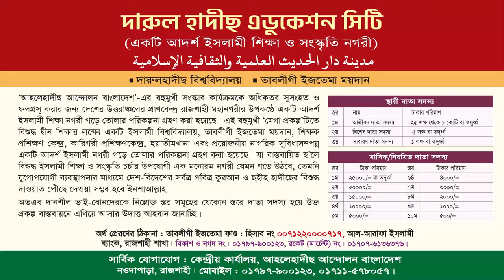ই*সরা*ইলী আগ্রাসন ও মুসলিম বিশ্বের ভূমিকা। ড.সাখাওয়াত হোসাইন। সম্পাদক, মাসিক আত-তাহরীক । নওগাঁ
ইসলামী সম্মেলন নওগাঁ ২০২৩
বিষয়ঃ ইসরাইলী আগ্রাসন ও মুসলিম বিশ্বের ভূমিকা
কেন্দ্রীয় প্রচার সম্পাদক, আহলেহাদীছ আন্দোলন
স্থানঃ নওজোয়ান মাঠ, নওগাঁ শহর।

ফিলিস্তিন,ইসরায়েল ফিলিস্তিন যুদ্ধ,ফিলিস্তিন নিয়ে নতুন ওয়াজ,ফিলিস্তিন সম্পর্কে ওয়াজ,ফিলিস্তিন নিয়ে নবীজি যা বলে গেছেন,ফিলিস্তিনের যুদ্ধ,ফিলিস্তিন নিয়ে নবীজি যা বলে গেছেন,ফিলিস্তিন নিয়ে এরদোয়ানের আবেগঘন স্ট্যাটাস,আল্লামা লুৎফর রহমান ওয়াজ,ফিলিস্তিনে হামলা,ফিলিস্তিন ও ইসরাইল যুদ্ধ,ফিলিস্তিনের খবর,ফিলিস্তিন নিয়ে ওয়াজ,ফিলিস্তিনি,ফিলিস্তিনের বর্তমান অবস্থা,ফিলিস্তিন গজল,ফিলিস্তিনে,ফিলি'স্তিন নিয়ে,ফিলিস্তিন নিয়ে নবীজি যা বলে গেছে
ফিলিস্তিন নিয়ে নবীজি যা বলে গেছেন,ফিলিস্তিন নিয়ে নবীজি যা বলে গেছেন,আকসা মসজিদ ও ফিলিস্তিন নিয়ে নবীজি যা বলে গেছেন,ফিলিস্তিন,ফিলিস্তিন নিয়ে নবীজি (সা.) যা যা বলে গেছেন,ফিলিস্তিন নিয়ে নবীজি যা বলে গিয়েছেন,ফিলিস্তিন নিয়ে নবীজি (সাঃ) যা বলে গেছেন সামনে যা যা ঘটবে,ফিলিস্তিন নিয়ে নবীজি যা বলে গিয়েছেন। sheikh ahmadullah,ফিলিস্তিন নিয়ে নবীজি যা বলে গেছেন | বজলুর রশিদ ওয়াজ ।bazlur rashid waz,ইসরায়েল ফিলিস্তিন যুদ্ধ,যা আজ থেকে হাজার বছর আগে বলে ছিলেন তিনি
মুসলিম বিশ্ব,হে মুসলিম বিশ্ব!,মুসলিম বিশ্ব নিয়ে পুতিনের নতুন পরিকল্পনা,মুসলিম বিজ্ঞানী,বিশ্ব,মুসলিম দেশ,৫টি মুসলিম দেশ,মুসলিম বিজ্ঞানের ইতিহাস,মুসলিম বিজ্ঞানীদের অবদান,ইসরায়েল-ফিলিস্তিনের পাল্টাপাল্টি যেভাবে দেখছে মুসলিম বিশ্ব,মুসলিম বিজ্ঞানীদের আবিষ্কার,মধ্যপ্রাচ্যে বন্ধুত্বের সুবাতাস শক্তিশালী হচ্ছে মুসলিম বিশ্ব,৫৭ টি মুসলিম দেশের নাম,মুসলিম বিজ্ঞানীদের পাঁচটি আবিষ্কার,বিশ্ব প্রান্তরে,সবচেয়ে বড় ৫টি মুসলিম দেশ,একত্রিত হচ্ছে ৫ মুসলিম দেশ
ইসরাইল,ইসরাইলী,ইসরাইলের ইতিহাস,ইসরাইল ফিলিস্তিন যুদ্ধের কারণ,ইসরাইলী হামলা,ইসরাইলী আগ্রাসন,ফিলিস্তিন ও ইসরাইল যুদ্ধ,ইসরাইলের মেয়ে,ইসরাইলের মানচিত্র,ইসরাইলী বাহিনী মসজিদ গুড়িয়ে দিলো,মসজিদ গুড়িয়ে দিলো ইসরাইলী বাহিনী !,হামাস নির্মুলে ইসরাইলী বাহিনীর অভিযান,ইসরাইল রাষ্ট্রের স্বপ্নদ্রষ্টা কে,ফিলিস্তিনে ইসরাইলী হামলার প্রতিবাদে বগুড়ায় বাসদের মানববন্ধন,ইসরায়েল,ইসরায়েল দেশ,মক্কা মদিনায় ইসরাইলী ইহুদীদের প্রবেশ মস লিম জাতিকে কি মেসেজ দিচ্ছে,ইসরায়েল নারী
মতিউর রহমান মাদানী,মতিউর রহমান মাদানী সালাফী মানহাজ,মতিউর রহমান মাদানী সম্পর্কে আহমাদুল্লাহ,মতিউর রহমান মাদানী ওয়াজ,মতিউর রহমান মাদানী প্রশ্ন উত্তর,মতিউর রহমান মাদানী নামাজ শিক্ষা,মতিউর রহমান মাদানীর লেকচার,মতিউর রহমান মাদানীর মিথ্যাচার,ফিলিস্তিন ও ইসরাইল যুদ্ধ,ফিলিস্তিন যুদ্ধে আমাদের অবস্থান ও করণীয় কি - শায়খ মতিউর রহমান মাদানী,ফিলিস্তিন মতিউর রহমান মাদানী,ফিলিস্তিন যুদ্ধে আমাদের অবস্থান ও করণীয় কি - শায়খ মতিউর রহমান মাদানী - নতুন ওয়াজ,ফিলিস্তিনের বর্তমান অবস্থা